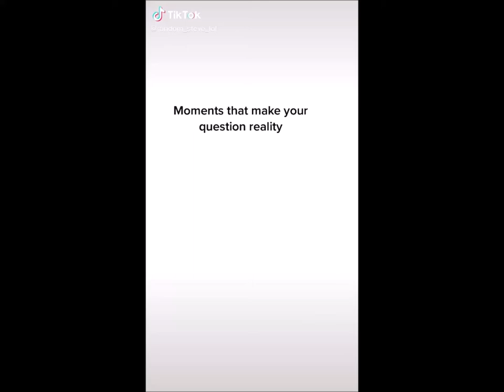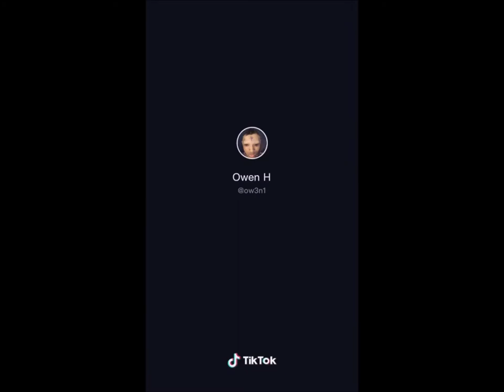Life is a Simulation MEME COMPILATION (MONKEY EDITION)